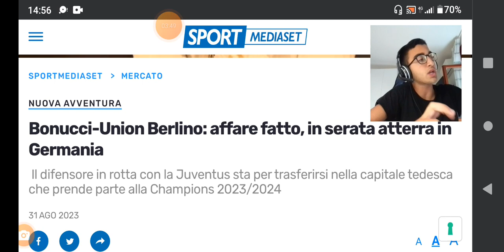Bonucci é dell'Union Berlino:operazione che accontenta tutti,altro super capovaloro di Giuntoli.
Leonardo Bonucci all'Union Berlino è cosa fatta:il difensore ormai ex Juventus si è accordato con i tedeschi e sbarcherà in serata nella capitale tedesca per le visite di rito e la firma del contratto.Partenza da Ciampino alle 17,30.Dovrebbe firmare un annuale,tornando quindi a giocare la Champions League nell'anno in cui la Juventus non ci sarà.I tedeschi hanno battuto la concorrenza della Lazio,anch'essa interessata al giocatore.Il ds dei berlinesi Runhert aveva annunciato ufficialmente l'interesse per il difensore italiano preannunciando che la decisione si sarebbe presa entro venerdì della scorsa settimana,affare che si è concretizzato ora. Ritrova Robin Gosens,ex giocatore dell'Inter appena trasferitosi in Germania dove ha esordito con una doppietta.Leonardo Bonucci nella prossima stagione giocherà in Bundesliga.Concluso il rapporto con la Juve che lo aveva messo fuori rosa perché non considerato nel progetto tecnico, il difensore classe 1987 ha dato nelle ultime ore l`ok definitivo al trasferimento in Germania.Domani si sottoporrà alle visite mediche di rito che precederanno la firma sul contratto che dovrebbe essere di un anno con opzione per quella successiva.La Juventus contribuirà a pagare una parte dell'ingaggio(3.5 lordi saranno a carico dei bianconeri)del calciatore,che accettando l'Union Berlino avrà la possibilità di giocare in Champions League il prossimo anno.
Se il video ti é piaciuto,lascia:
commento
iscrizione
condivisione
campanellina
Noi ci becchiamo al prossimo video,bella wagliu 😁.